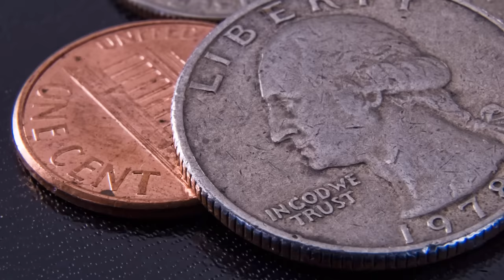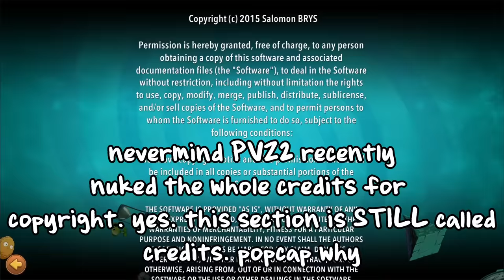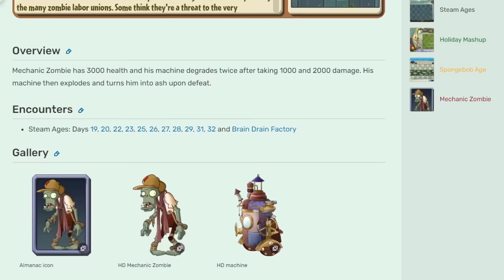Steam Ages in Reflourished is GREAT: Here's Why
this video is an honourary Here's Why video because heck you this video took me ages to make jesus christ.

So, Reflourished. Probably the biggest mod we've seen PVZ2 have for years and years, and yet it took me this long to talk about it. Of course, I then made it into the second longest video on my channel (First longest is OMORI, if your curious. This video is way better than that one, duh). I have a lot to say about this collection of 32 levels through a mix of overanalysis, and my overwhelming addiciton to Plants VS Zombies 2, it seems.

Still, Reflourished is a heckin' cool mod. And as it has finally gotten an update (a few months back now. I started this video close to when it released, if you can believe it. Whoops!) that I think most people can agree on as genuinely great, its very much worth discussion. I may never have a chance to do this again so screw it. We are making this long. Very long.

With all that said, as is becoming my staple, I am sorry this took so stupidly long to make between uploads. I think I've given up having a consistent schedule, and instead want to make videos I want instead of videos that you want. Because you are all beneath me apparently. Ha.

But yeah, hope you enjoy. If you want to play Reflourished, it'll be linked beneath for Android/Android Emulators ONLY. I do seriously recommend it.

Timestamps:
0:00: Intro
4:03: Steam Ages: in summary
5:40: Mechanic, Mechanic, Mechanic, Mechanic, Mechanic, Mechanic, Mechanic, Mechanic, Mechanic, Mechanic
10:58: The Eternal Dingus Parade
18:11: The Steam Siege
24:00: Big Boom Man
26:49: The Plants
37:24: The Pits
42:50 The Level Design Shift
52:45 Conclusions

Music used (in order of appearance):
Trees... - OMORI
Eternal Dungeon - OMORI
A Home for Flowers (Tuilip) - OMORI
Steam Ages Demonstration Minigame - PVZ2 Reflourished
PRANKED. - OMORI
Showdown - UNDERTALE YELLOW
Rigor Mormist (in-game) - PVZ1
Chemistry On and On - OMORI
Another Medium - UNDERTALE
Forest Frenzy - OMORI
Steam Ages (original) - PVZ2 Chinese
Vigorous Terrain - UNDERTALE YELLOW
Mining Co. - UNDERTALE YELLOW